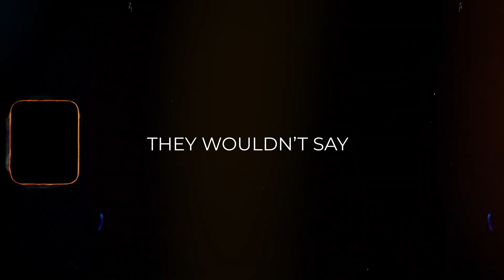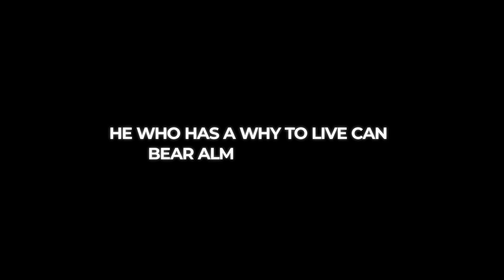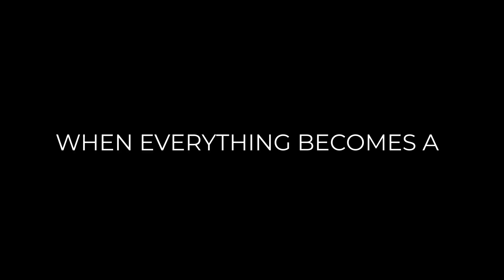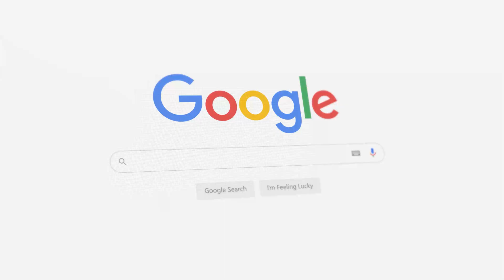The Singularity Is Here… But You Didn’t Notice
The Singularity is Here: How AI Has Quietly Taken Over Our Reality

Explore the unsettling truth about the singularity. Contrary to popular belief, it didn't arrive with killer robots or explosive change but crept in silently through algorithms, AI, and technology that shape our reality. Delve into how thinkers like Nietzsche, Heiddeger, and Baudrillard would interpret today's world dominated by AI. Learn why it's crucial to stay aware and intentional in a hyperreal, AI-driven society. This episode challenges you to question what part of your reality is real and what part is algorithmically curated.

00:00 The Singularity is Here
00:45 Nietzsche's Warning: The Death of God
01:51 Heidegger's Fear: The Enframing of Humanity
02:50 The Hyperreal: Baudrillard's Simulation
03:58 The Internal Singularity: Losing Touch with Reality
05:27 The Power of Awareness: Reclaiming Reality
06:20 Conclusion: Questioning Your Reality

About MindWorks
Welcome to MindWorks.

The world is evolving faster than ever—AI is accelerating, technology is reshaping reality, and the very fabric of human thought is being rewritten. But have you ever stopped to ask: Why do we think the way we do?

At MindWorks, we explore the intersection of philosophy, AI, psychology, and technology—breaking down the forces shaping our minds, decisions, and future. We challenge conventional wisdom, question everything, and dive deep into the hidden truths most people overlook.

Expect thought-provoking discussions on free will, the nature of intelligence, the future of AI, and the psychology of power. Whether you’re a critical thinker, a seeker of truth, or just someone who refuses to accept the world at face value, this is the place for you.

Let's grow and thrive together—one thought at a time.